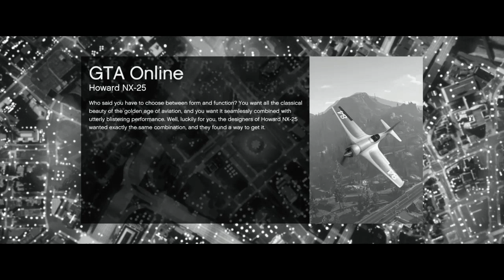Assassination of Don_G_Barzagli / Giorgi_Tattaglia / Don_Barzagli "Don" of The Barzagli Crime Family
PSN = Don_L_Tattaglia